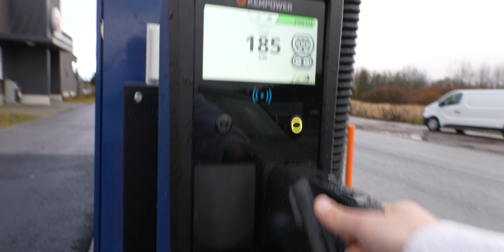Pahin mitä voi tapahtua? | VLOG² 37